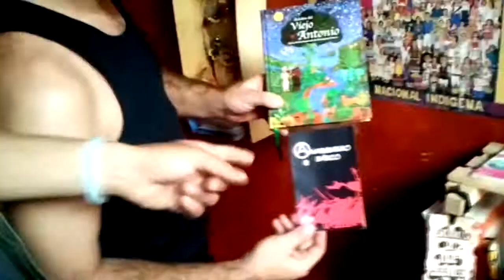Al Filo del Sol - Episodio 5 [Mechuacan Tianguis]